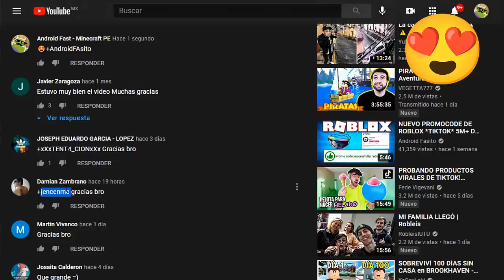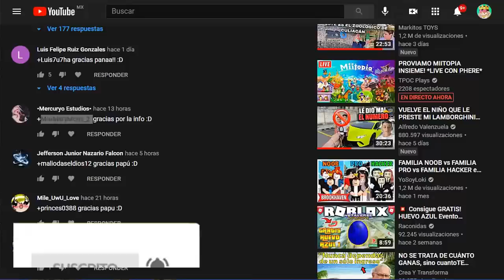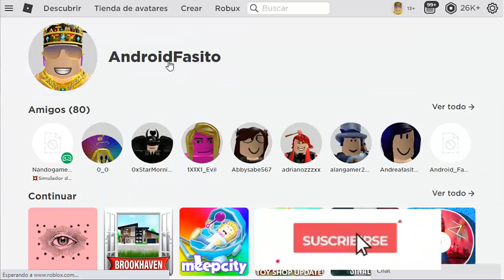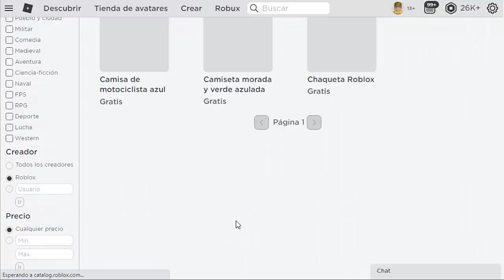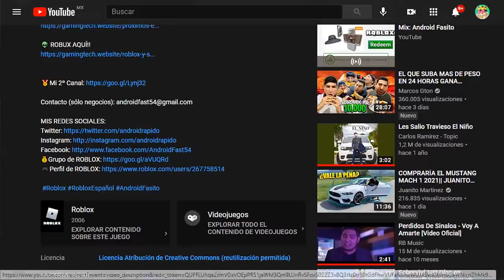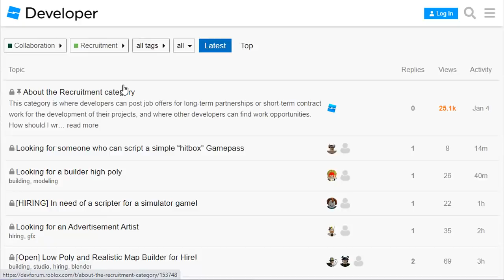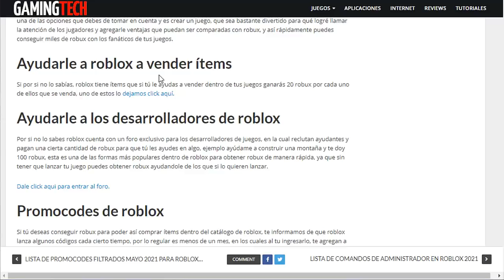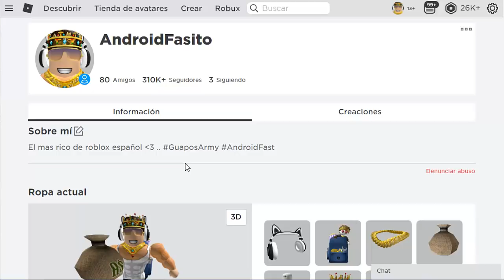ROBLOX: COMO TENER TUS PRIMEROS 100 ROBUX / Celular y PC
👽 ROBUX AQUÍ!!

👽 GRUPO TELEGRAM SUSCRIPTORES AQUÍ!

🥇Mi 2º Canal @untalrapido